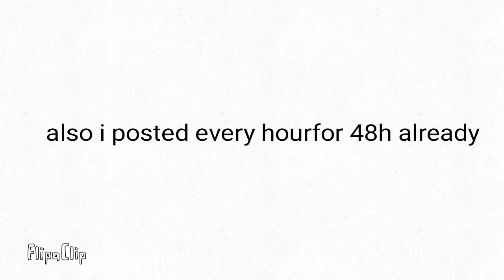Guess the country, get pinned